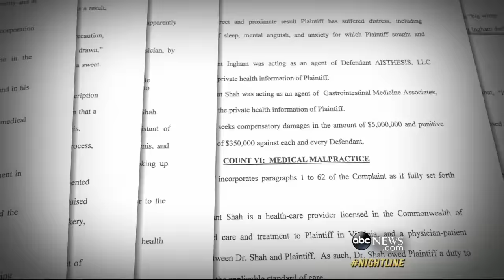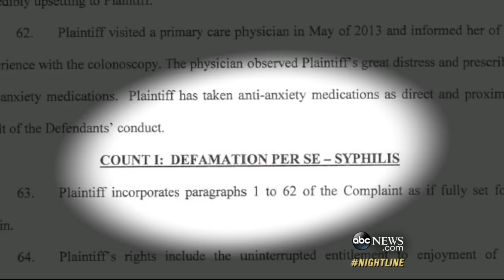Patient Records Doctor's Rude Comments While Under Anesthesia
In court documents, a patient claims he forgot to turn off his cell phone and accidentally recorded his anesthesiologist.